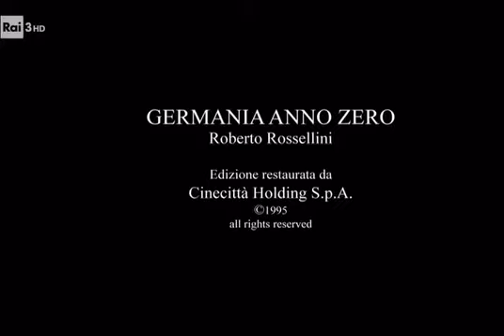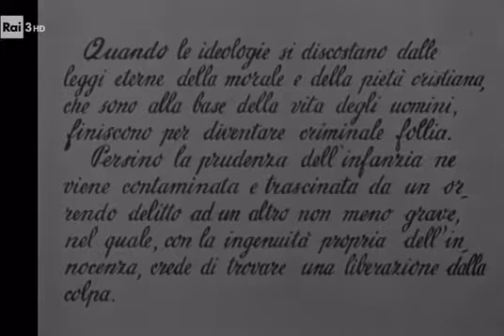Germania anno zero 1948 Roberto Rossellini